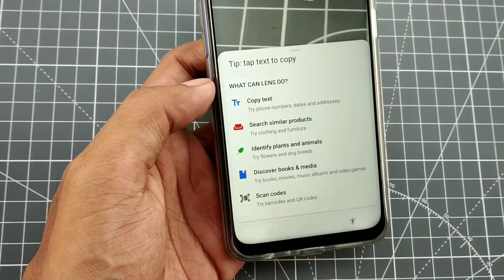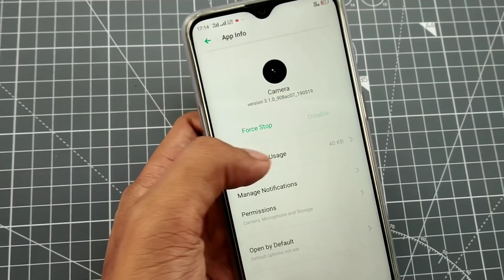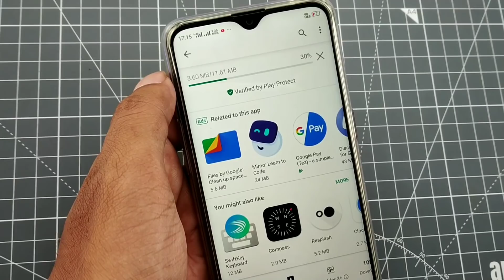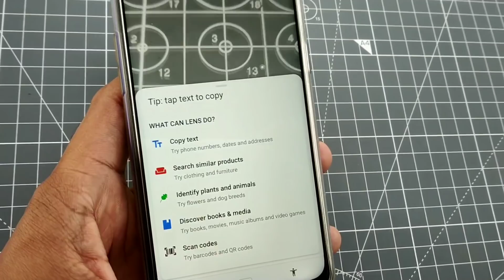RealMe 3 Pro Google Lens on Camera App _ Hai Ki Nehi ? Solve Karne Ki Kosis !